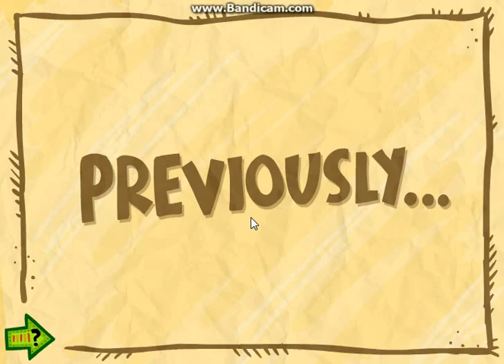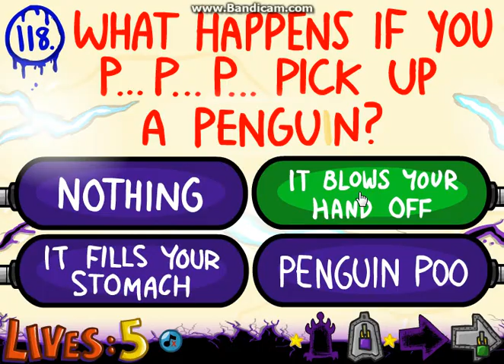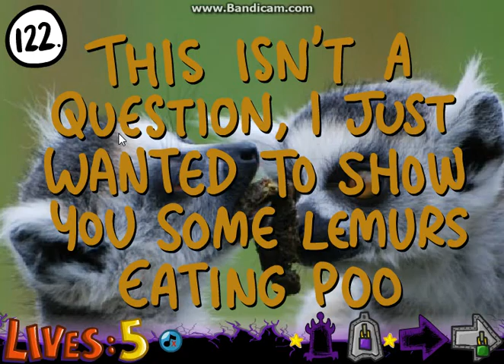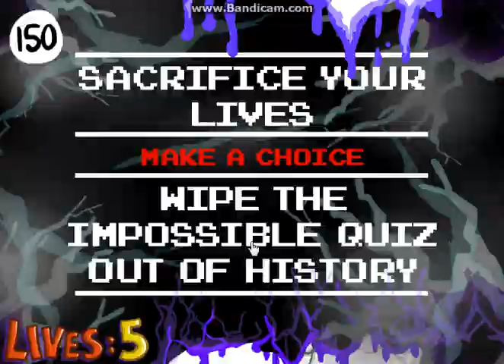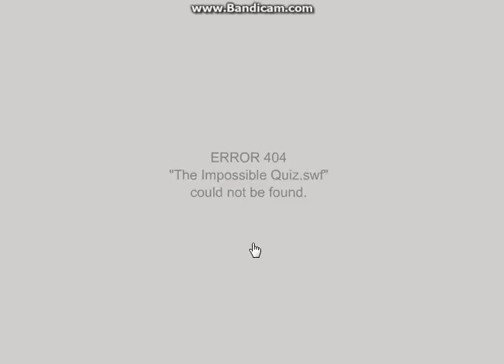The Impossible Quiz Book: Chapter 3 (Spatula Future) Answers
Woohoo finished all the quizzes! :D